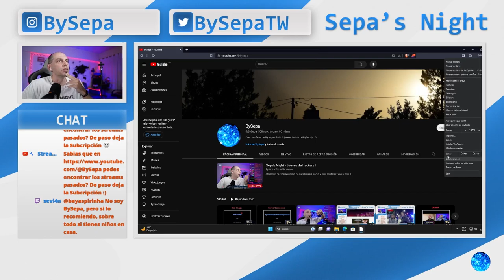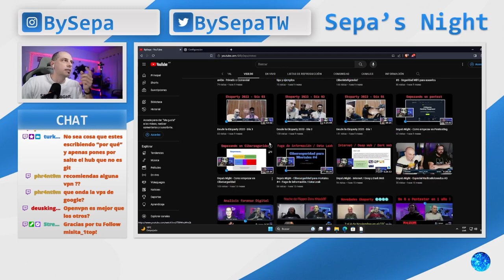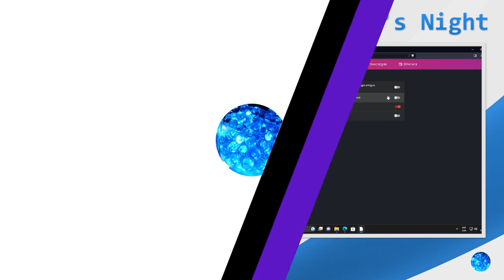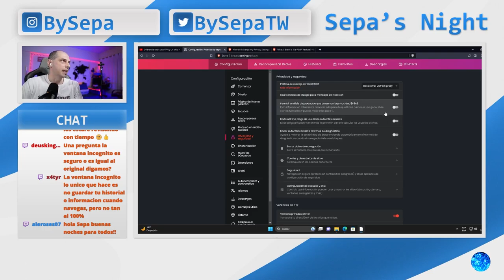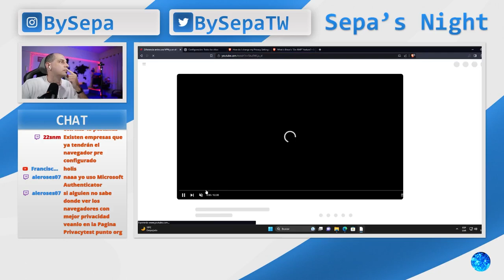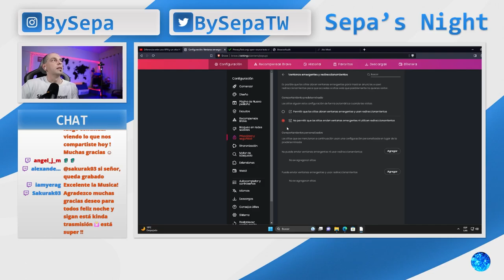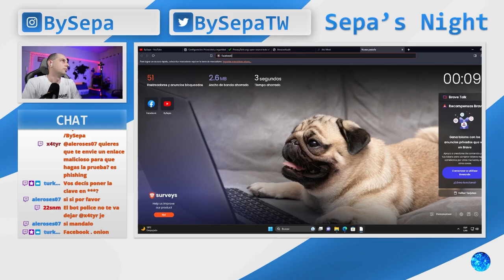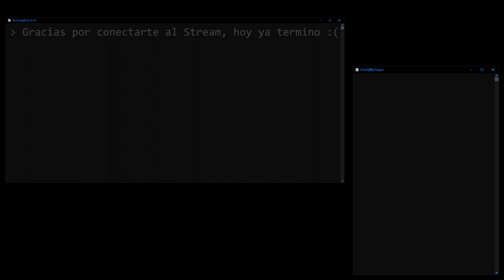Configurando Navegador como una muralla - Brave - Ep. 1/4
Este video es un extracto del vivo realizado el 31/08/2023 en mi canal de Twitch (BySepa) donde explique cuales son las configuraciones basicas para configurar un navegador Brave de forma segura, o por lo menos aplicando las mejores practicas para cuidar nuestra privacidad e internet.